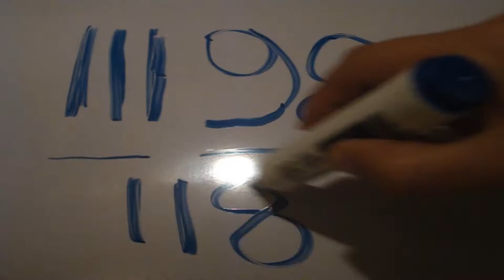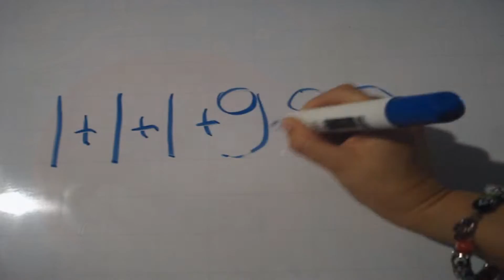Te doy la bienvenida a mi canal Universo Psíquico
Soy Elizabeth  psicóloga y psíquica, coaching espiritual y celestial, médium de seres de luz interdimensionales, canalizadora y mensajera de ángeles, numeróloga, astróloga, clarividente y conferencista; especializada en predicciones con tarot y oráculos, sanaciones cuántica y maya, regresiones a vidas pasadas, interpretación de sueños, reiki, feng shui, rituales, gemoterapia, musicoterapia, programación neurolingüística,meditación trascendental, inteligencia emocional y otras cositas más.

Créditos:
Biblioteca de YouTube:  Calm: Silent Partner